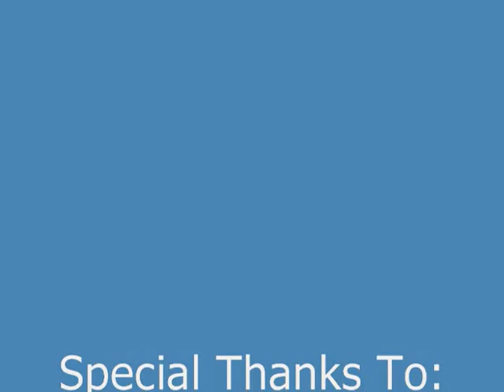Get Diesel Mega-Mix Episode 3.wmv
The Final Installment

For more information on strength training and how to be diesel like The Barn Cat, check out